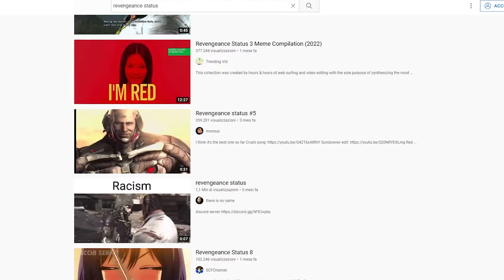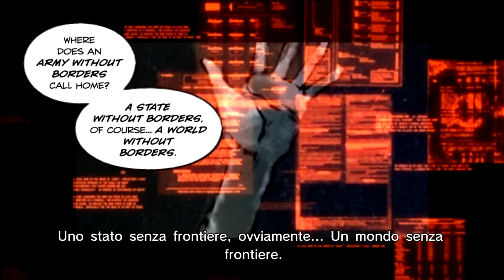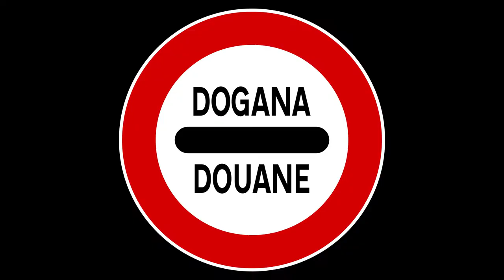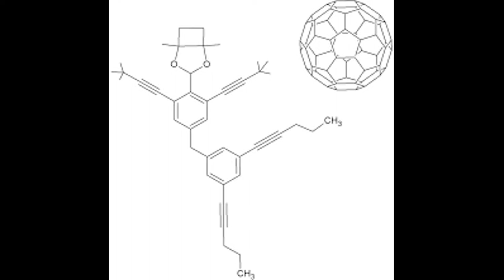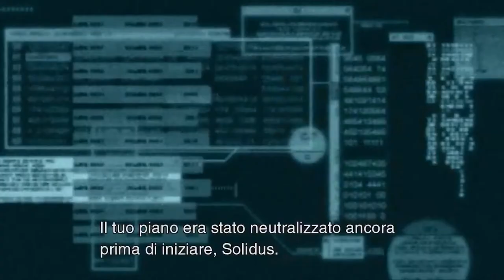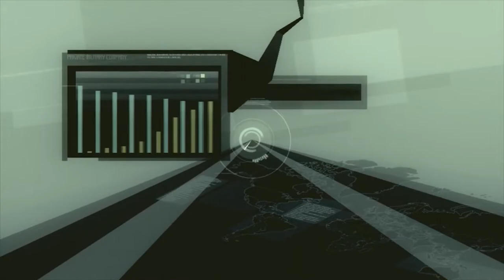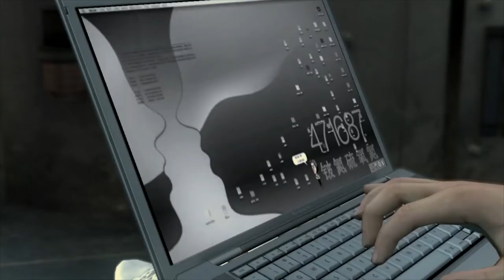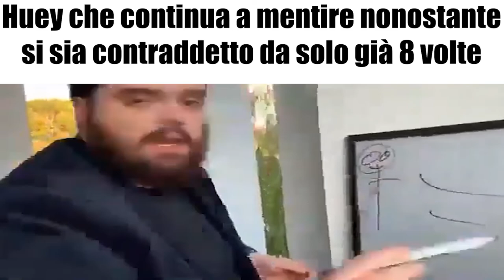TUTTA la trama di Metal Gear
La mia Magnum Opus è completa
00:00:00 Intro
00:00:44 Atto 1 - Metal Gear Solid 3
00:09:13 Atto 2 - Metal Gear Solid Portable Ops
00:13:03 Atto 3 - Metal Gear Solid Peace Walker
00:22:07 Atto 4 - Metal Gear Solid Ground Zeroes
00:24:23 Atto 5 - Metal Gear Solid 5
00:49:52 Atto 6 - Metal Gear 1
00:56:49 Atto 7 - Metal Gear 2
01:04:45 Atto 8 - Metal Gear Solid 1
01:17:21 Atto 9 - Metal Gear Solid 2
01:46:28 Atto 10 - Metal Gear Solid 4
02:12:18 Atto 11 - Metal Gear Rising
02:25:07 Bonus - Metal Gear Slander